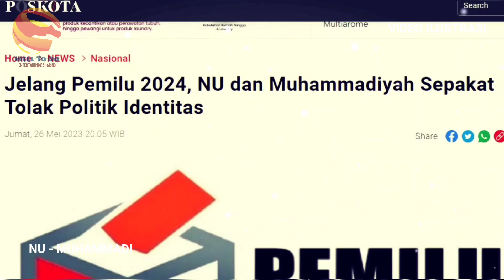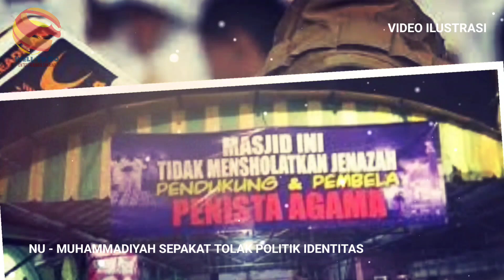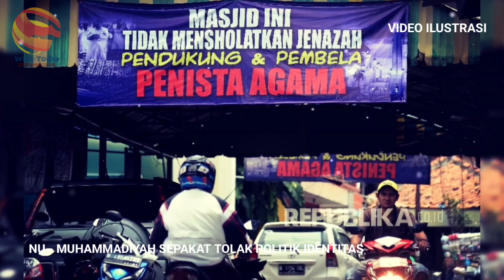NU - Muhammadiyah Sepakat Tolak Politik Identitas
Well-To-Do channel

Hallo SAHABAT, BANTU KEBAIKAN Dengan SHARE Video" Kami YA🙏, Moga Jadi Amal IBADAH🤲
Well-to-do